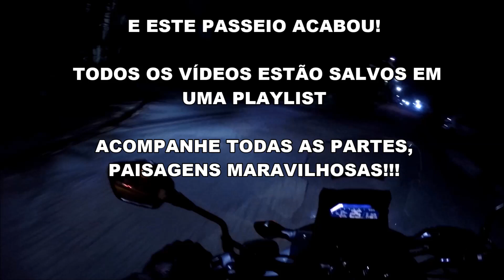RETORNO A CURITIBA; UM PASSEIO POR POMERODE; PARTE 06 FINAL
Sexto e último vídeo da série onde fiz um passeio para Pomerode, passando por diversas cidades de Santa Catarina e retornando a Curitiba. Paisagens maravilhosas, vale a pena conferir!
Todos os vídeos do passeio completo estão sento salvos em uma playlist do canal.